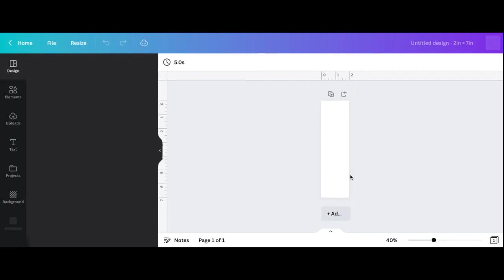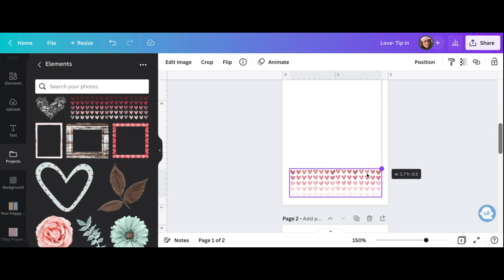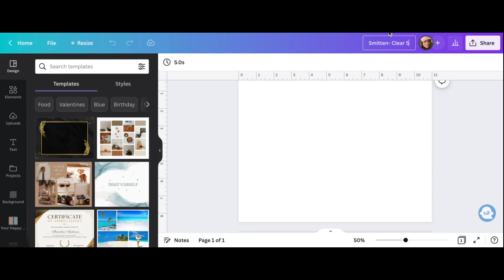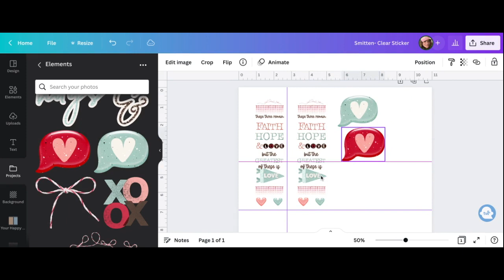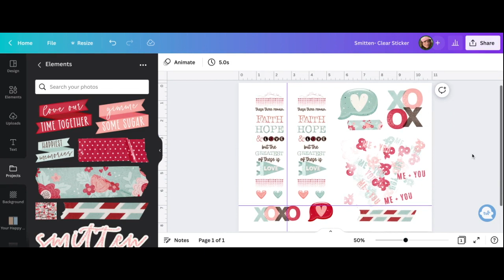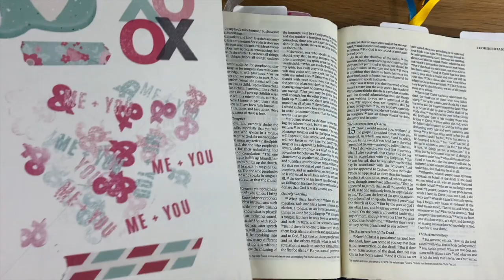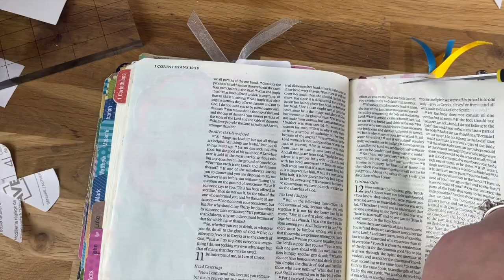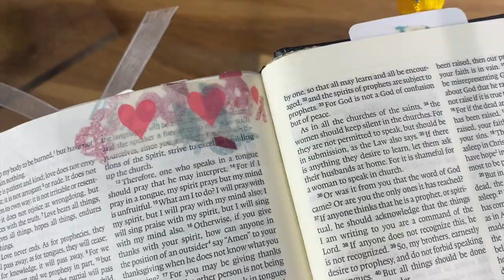Greatest of These | Bible Journaling Page with Clear Sticker Paper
Hey Hey Hey and Welcome to the SMITTEN TRD YouTube Hop!  If you're looking for inspiration with this adorable love-themed printable scrapbooking collection, the TRD team has you covered today with this AMAZING hop!!

My filming set-up:
Cameras:
Canon 60D
Canon Rebel
Filming arm